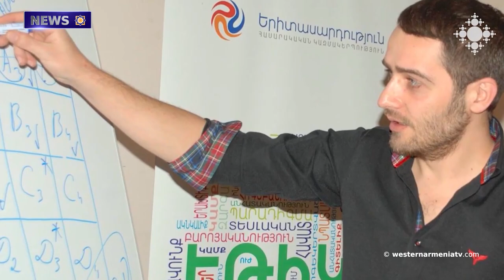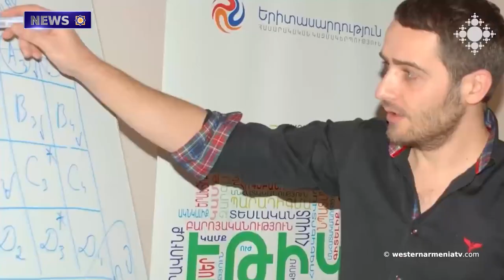Aliyev openly threatens to carry out ethnic cleansing. Statement of the RA MFA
1. On May 31, 2023, the Zoom election campaign of the National Assembly of Western Armenia will take place
2. Sons of Western Armenia: Menua Hovhannesyan
3. Armenians and the Armenian
4. Aliyev openly threatens to carry out ethnic cleansing. Statement of the RA MFA
5. We must save Artsakh. On Sunday, June 4, at 15:30, a demonstration will take place in the Paris Trocadero
6. French Elite Weightlifting Championships 2023
7. "Maybe the Azerbaijanis stole these  belts  from the museums of Artsakh?" Hamlet Hovsepyan